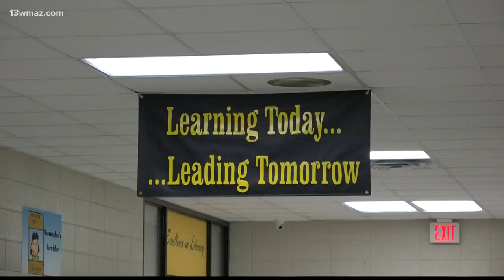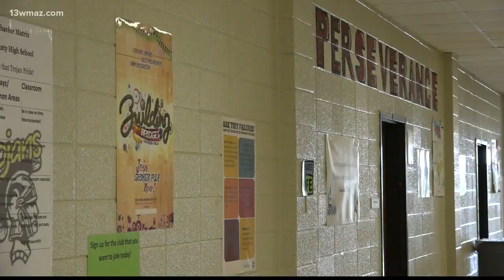Peach County High School undergoing changes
Since 1974, Peach County High students have reported to their campus off Highway 341, but that should change soon.

13WMAZ News is the #1 station for news and weather in the Central Georgia area, serving people in Dublin, Macon, Milledgeville and Warner Robins.